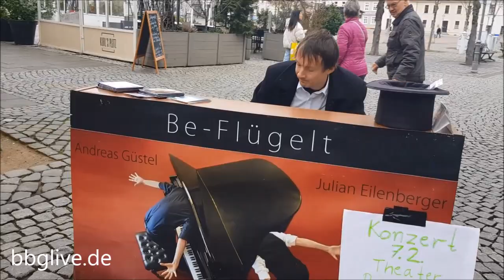Be-Flügelt in Bernburg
Be-Flügelt Promo für Klavierkonzert am 07. Februar im Theater Bernburg

Be-flügelt - Ein Klavierabend zweier Komponisten mit Lyrik und Anekdoten.

Die zwei befreundeten Pianisten Andreas Güstel und Julian Eilenberger machen den Namen ihrer Konzertreihe zum Programm. Mit romantischen Melodien sowie energiegeladenen und manchmal gar euphorischen Stücken beflügeln sie ihr Publikum zum Träumen, Denken, Lachen. Stilistisch erinnern sie an die Musik von Ludovico Einaudi und Yann Tiersen und setzen dabei dennoch immer ihre ganz persönliche Note.

Musik ist die Leidenschaft der beiden Musiker aus Leipzig und Schwerin. Ihr Publikum nehmen sie mit auf eine besondere Reise. So bleibt es nicht allein bei der Darbietung ihrer Eigenkompositionen: Mit Witz und Charme erzählen sie Anekdoten aus der Welt bekannter Komponisten und von ihrem eigenen Schaffen. Sie beschreiben, welchen Weg das gespielte Stück genommen hat; aus einer Idee im Kopf oder einem Gefühl im Herzen bis hin zur Note auf dem Papier und dem Klang des Klaviers.

Mit Rezitationen von Rainer Maria Rilke, Hermann Hesse und Eichendorf, ergänzt Julian Eilenberger den Abend punktgenau und spontan um ein weiteres Hörerlebnis.

Freuen Sie sich auf einen stilvollen Abend und lassen Sie sich beflügeln!